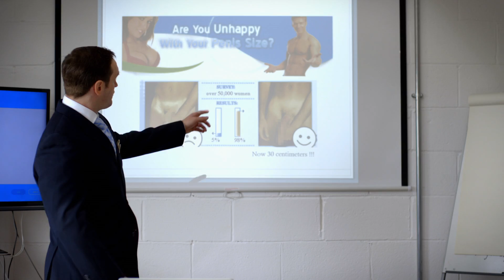For Men Who Need Help Downstairs - Age of Enlightenment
Official Selection Sketch Screen 2016

EnlargeCorp have a problem in the trouser department.

A comedy sketch by Age of Enlgihtenment